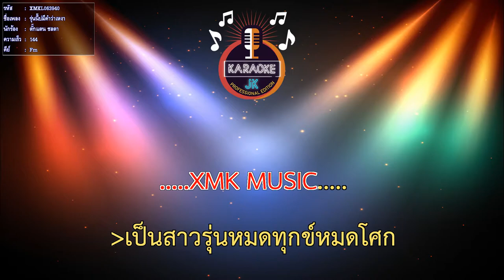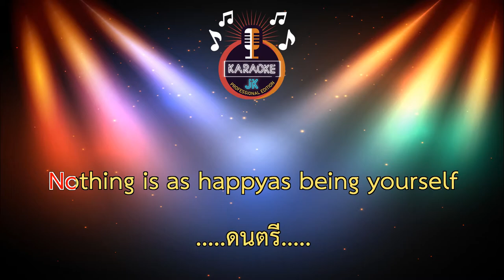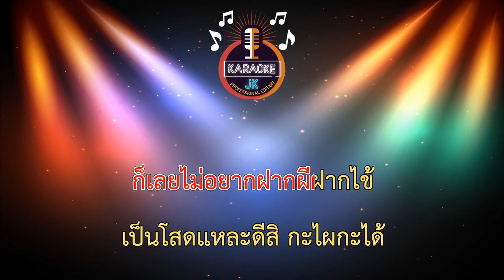รุ่นนี้บ่มีคำว่าเหงา (144-Fm) - ตั๊กแตน ชลดา【 Cover By คาราโอเกะดนตรีสด 】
เพลง : รุ่นนี้บ่มีคำว่าเหงา
ศิลปิน : ตั๊กแตน ชลดา
คำร้อง/ทำนอง : บุญล้อม คู่กะสังข์
เรียบเรียง : ยีนส์ ศิลาแลง